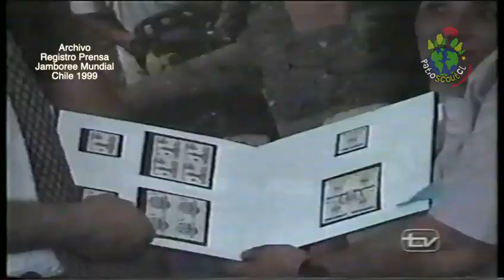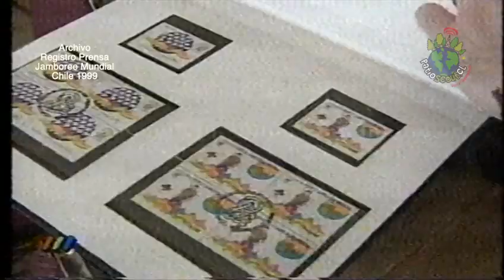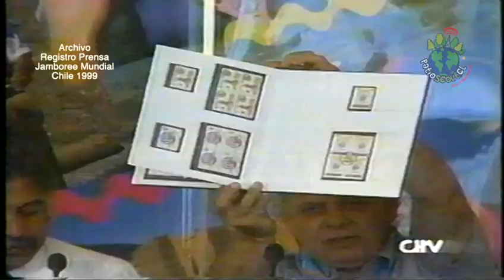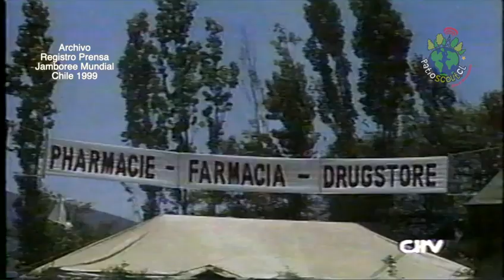JAMBOREE MUNDIAL CHILE 99 - Archivo de prensa #2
Un VHS empolvado puede tener historia pura de un Jamboree mundial , si no lo crees te invitamos a ver este especial de 7 compilados de nuestra tv Chilena cubriendo el Jamboree mundial Chile 99

Sé el primero en ver las noticias de paz, medio ambiente y sociedad, entrevistas y datos para seguir construyendo un mundo mejor.

HT